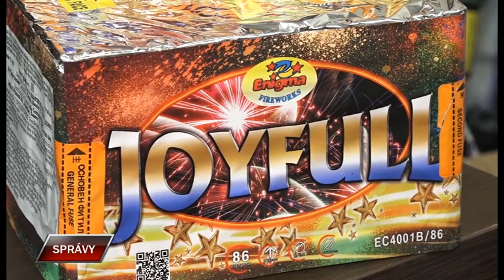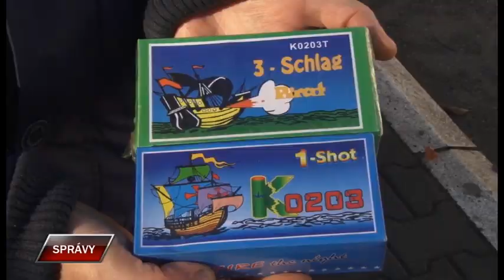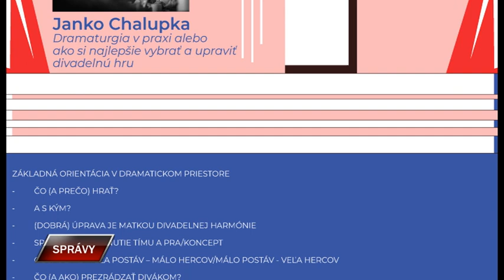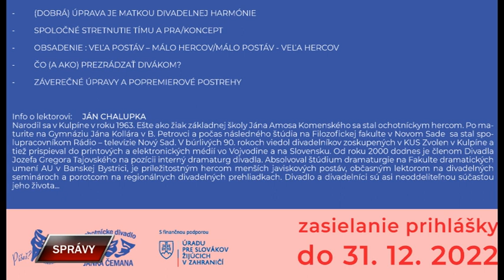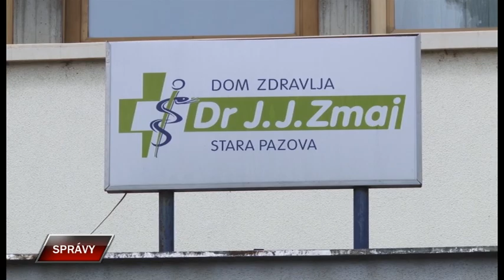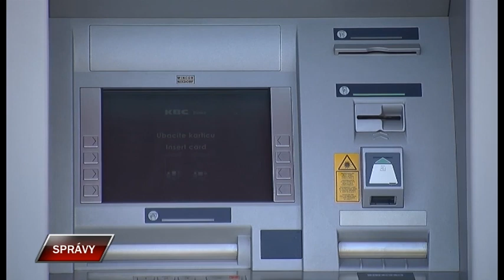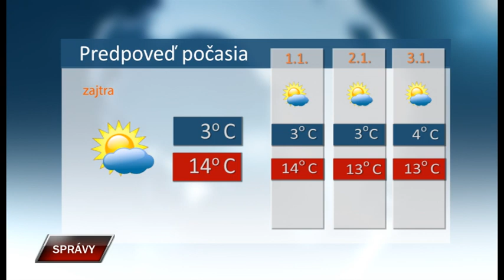Spravy 30 12 2022